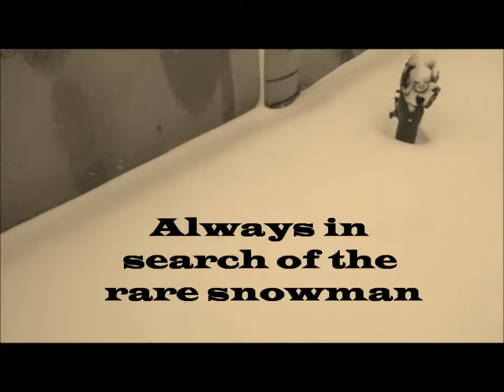Snowman Triple Faces - Mister Ice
Made in Rehm Anime

Snow in March 2013 Normandy, France.